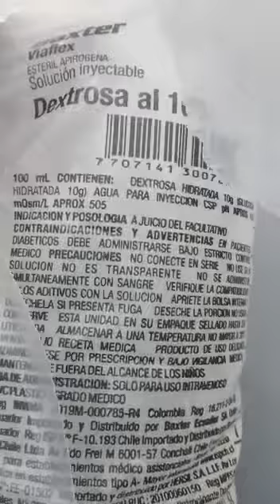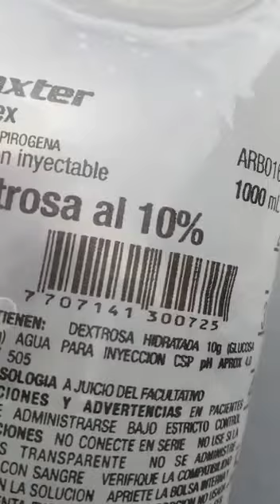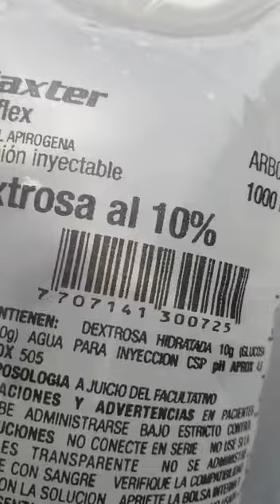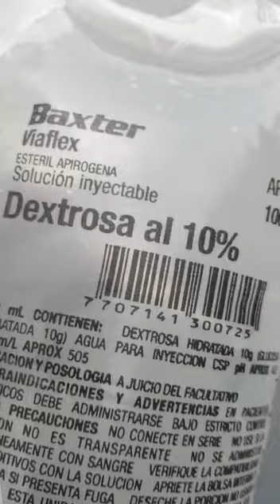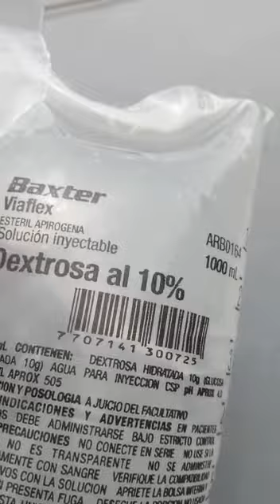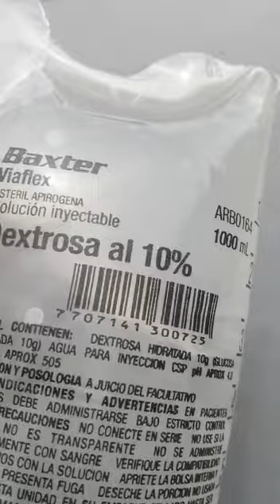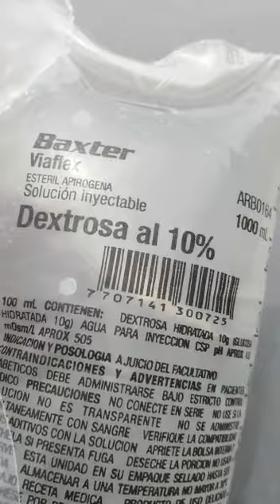Antiestrés para Rosas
Dextrosa al 10 % compra en la farmacia y aplica a tus cultivos como antiestrés